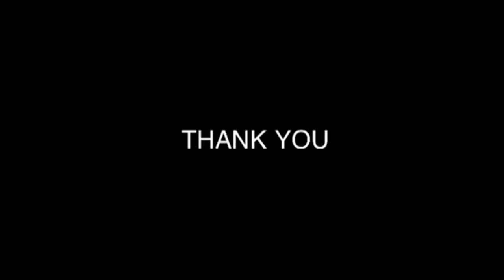MOE JOHANNES FREESTYLING (RARE!!!)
D-Lo Ace

Ace Crew

2011

Moe Johannes

17 Y/O Rapper